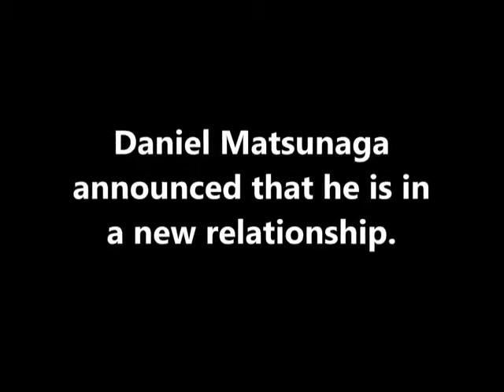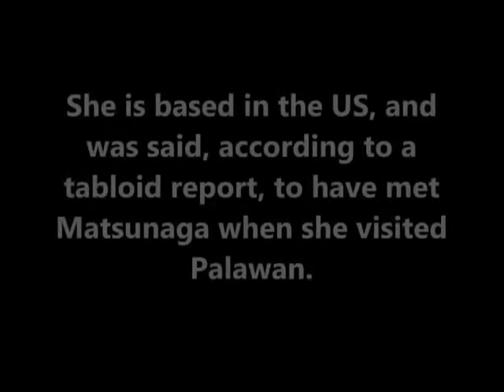Daniel Matsunaga's LATEST Girlfriend Karolina Pisarek: Find Out How They Met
Find out how they met.